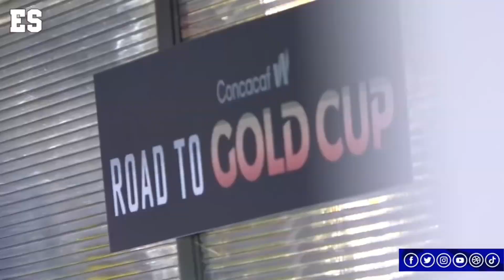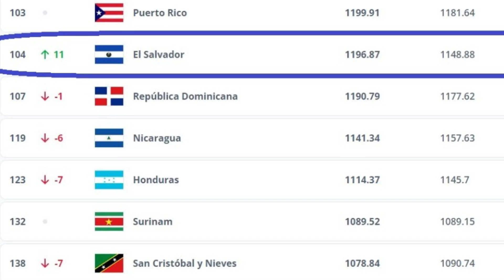LA SELECTA FEMENINA ROMPE RÉCORD MUNDIAL EN LA FIFA EL SALVADOR ES DE LAS MEJORES EN CONCACAF 2024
La medallista de bronce en San Salvador 2023 es la primera salvadoreña en recalar en este equipo y la quinta que alcanza la Liga MX Femenil.